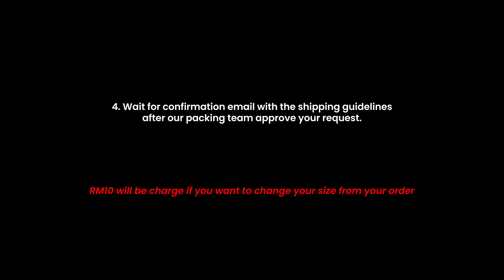HOW TO USE OUR WARRANTY CARD